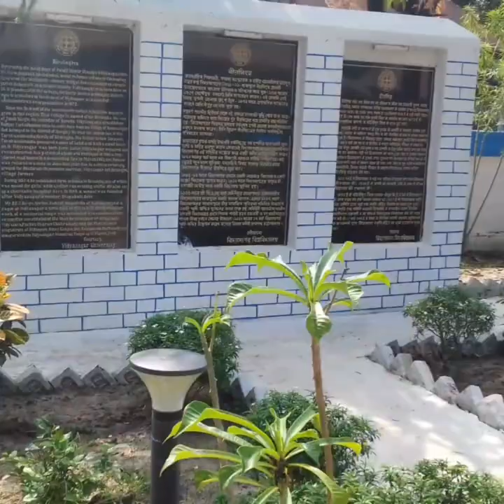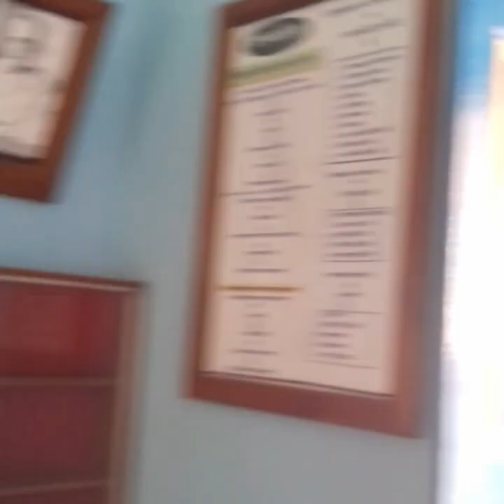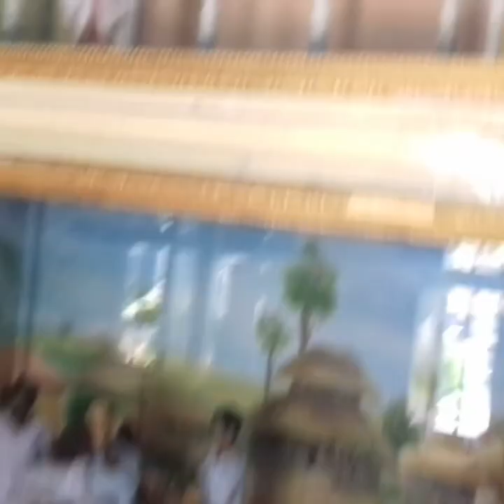Ishwar Chandra Vidyasagar birth place tour || Birsingha Village Of Paschim Midnapure.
This video shows the birth place of Ishwar Chandra Vidyasagar at Birsingha Village and school etc.
Wish you happy life Thank you .
Ishwar Chandra Vidyasagar was born on 26 September 1820.

He was the most prominent campaigner for Hindu widow remarriage and petitioned Legislative council despite severe opposition and a counter petition against the proposal with nearly four times more signatures by Radhakanta Deb and the Dharmasabha.
But Lord Dahousie personally finalised the bill despite the opposition and it being considered a flagrant breach of Hindu customs as prevalent then and the Hindu Widows' Remarriage Act, 1856 was passed.

He received the title "Vidyasagar" (in Sanskrit Vidya means knowledge and Sagar means ocean, i.e., Ocean of Knowledge) from sankrit college, Calcutta (from where he graduated), due to his excellent performance in Sanskrit studies and philosophy. Noted Cambridge  mathematician Anil kumar  Gain  founded Vidyasagar University named in his honour.

Stay Safe .